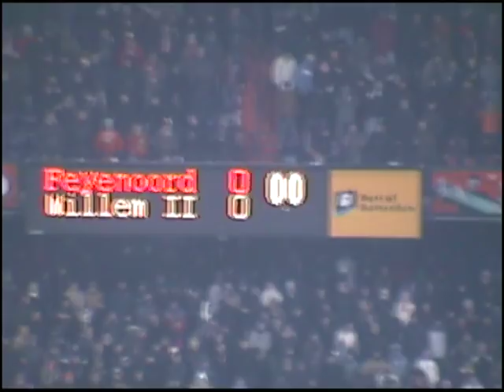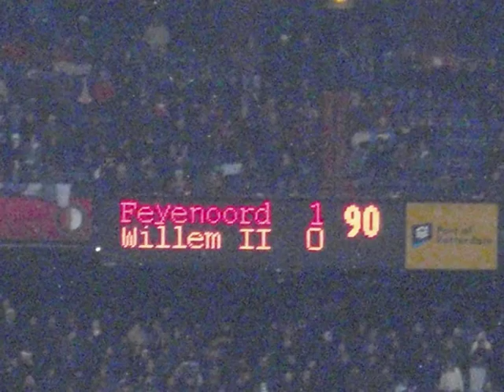FEYENOORD - Willem ll 19-12-2009 1-0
Feyenoord willem ll

doelpuntenmaker:  1-0 (12') Sekou Cissé

Feyenoord heeft de thuiswedstrijd tegen Willem II gewonnen. De ploeg van Mario Been was tegen de laaggeklasseerde Tilburgers vooral gevaarlijk in de omschakeling. De tegenstand van de gasten uit Tilburg stelde echter ook weinig voor waardoor de wedstrijd niet hoogstaand was.

In de eerste helft had Feyenoord het meeste balbezit en was het veel op de helft van Willem II te vinden. De openingstreffer kwam echter uit de counter, nadat een vrije bal onschadelijk was gemaakt lanceerde Roy Makaay zijn collega-spits Sekou Cissé die vervolgens koel afrondde in de korte hoek.

Even later kwam het gevaar weer uit de omschakeling, via Jon-Dahl Tomasson en Danny Landzaat kwam Makaay in kansrijke positie, maar de routinier miste. Vervolgens ontsnapte Willem II aan een strafschop, een kopbal van Andre Bahia eindigde op de handen van Junior Livramento, maar scheidsrechter Dick van Egmond gaf geen strafschop. Tussen de counters van Feyenoord door kreeg Frank Demouge een opgelegde kans, de spits kon alleen op Rob van Dijk aflopen, maar hij miste. Nog voor rust hadden de Rotterdammers de wedstrijd moeten beslissen, uit een leuke aanval schoot Cissé over en kort daarna kopte Tomasson naast.

In het tweede bedrijf werd de thuisploeg gauw gevaarlijk, de snelle Cissé schoot te slap in en even daarna schoot verdediger Ron Vlaar een vrije bal keihard net naast. Invaller Diego Biseswar zorgde nog voor wat leven in de brouwerij, maar veel gebeurde er vooralsnog niet. In de slotfase kreeg Demouge een kans en daardoor moest Rob van Dijk handelend optreden en deed dat met verve. Ook de Feyenoorders kregen een kans, Biseswar en Tomasson profiteerden van de ruimte, maar troffen geen doel.

plaats: Rotterdam

Highlights van de avond in het stadion.

het was ijs en ijs koud

sorry voor het slechte beeldmateriaal.